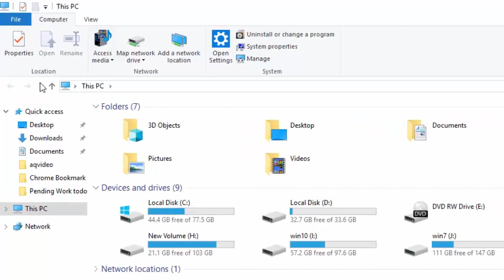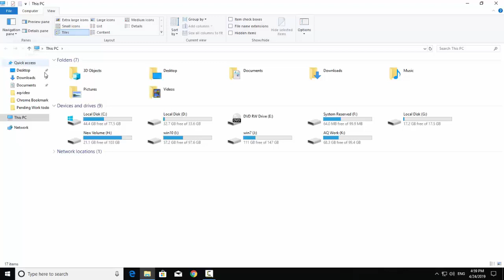How to Hide and Unhide File Explorer Navigation Pane in Windows 10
How to Show or Hide File Explorer Navigation Pane in Windows 10 in Hindi 2019, How to Hide or Unhide Navigation Pane on File Explorer in Windows 10, How to Hide and Unhide File Explorer Navigation Pane in Windows 10